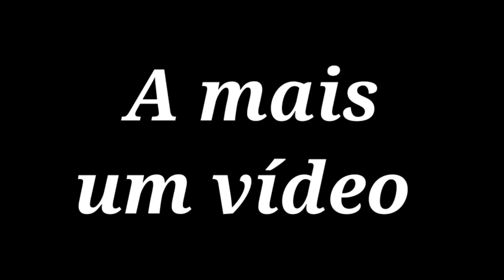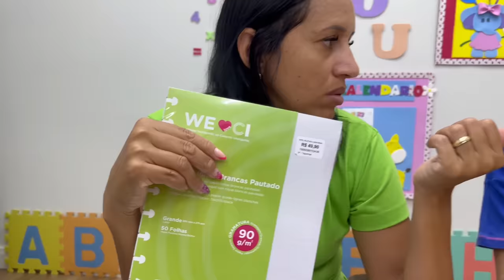MATERIAL ESCOLAR DA JESSICA SOUSA 2024 (JESSICA SOUSA)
Nesse video Jessica mostra todo seu material escolar 2024